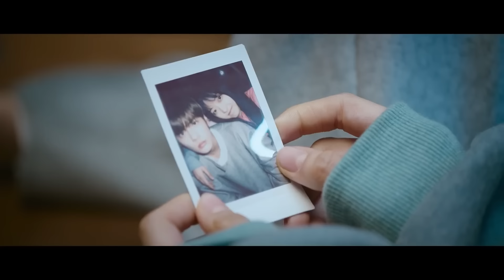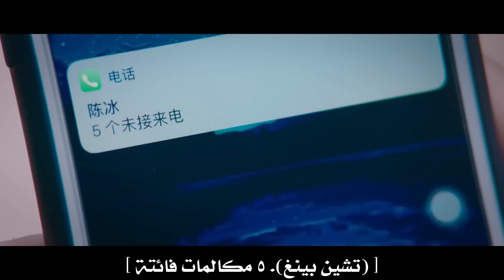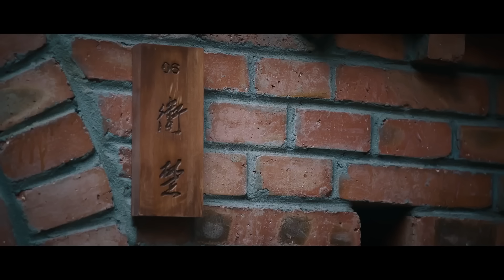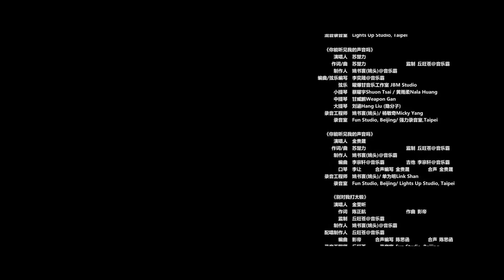المسلسل الصيني "‫القبضة اللطيفة" | "Sweet Tai Chi"حلقة12 | مترجم نوع:(رومانسي، أكاديمية فنون القتال)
قصة المسلسل✨
تتحدث دراما (القبضة اللطيفة) عن (فينغ بياو بياو) التي تبدو ممتنة جدًا للعالم بأسره
فنانة مثقفة وموهوبة موسيقيًا، وتحمل دائمًا كتابًا معها جميع لوحاتها وفنها من صنع جدها.

عندما تنقذ زميلها (وي تشو) بفنون "تايتشي" القتالية التي علمها لها جدها، تدرك أن مهاراتها أكثر تقدمًا بكثير مما اعتقدت.منذ ذلك الحين، أصبحت حياتها متشابكة مع حياة “وي تشو” وفنون "تايتشي" القتالية.
ومع أن جدها كان قد خان سلالته، يجب على (فينغ بياو بياو) أن تختار
ما إذا كانت ستستخدم مهاراتها لإنقاذ الأرواح المعرضة للخطر أو أن تخفي هوية عائلتها. سرعان ما تعلم أن (وي تشو) هو وريث نفس السلالة التي خانها جدها ذات مرة. فهل سيكتشف سرها أولاً قبل أن تكتشف كيفية تبرئة اسم جدها؟

الإسم بالإنجليزي: Sweet Tai Chi
الإسم بالعربية: ‫القبضة اللطيفة
يعرف أيضًا بـ: Tian Yi You Feng
الإسم بالصينية: 淑女飘飘拳
النوع: رومانسي، شبابي، درامي، رياضي
عدد الحلقات : 24 حلقة